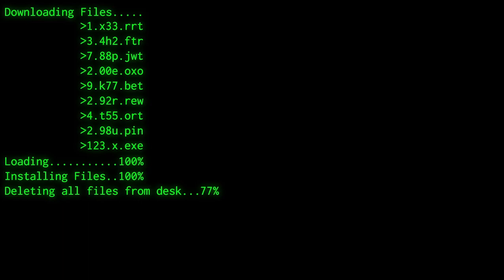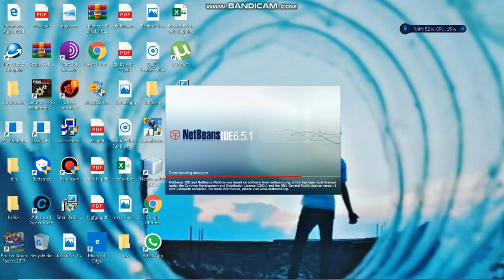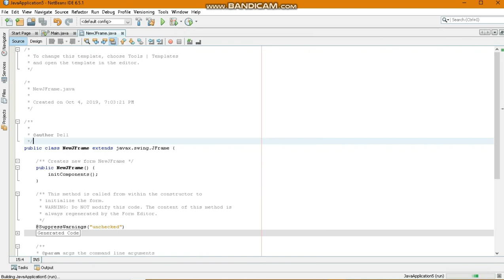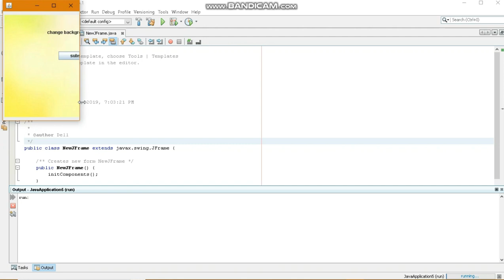How to add Jframe Background Image by Java Netbeans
How to set an image as background | JFrame | Java netbeans | English
Learn "How to set an image as background in Java?"
So in this video you'll learn how you we can set a background image on Java Frame.
This video only for learn about Java...